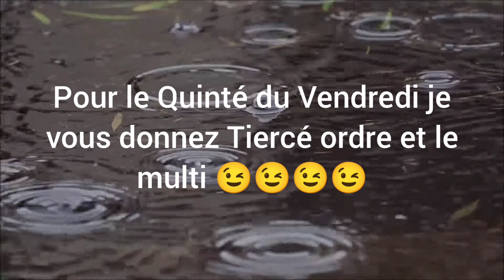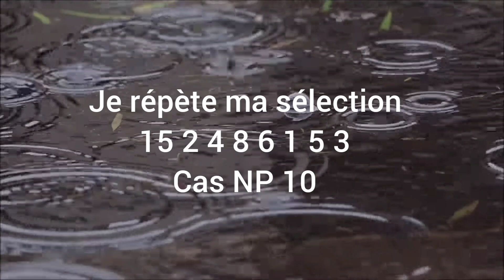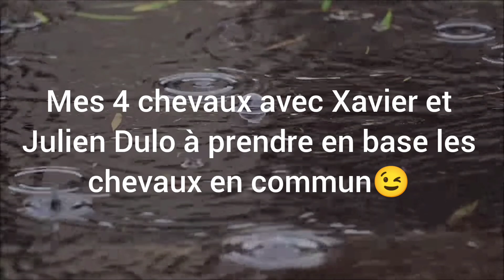🐟🐟🐠🐡🐠 Pronostic de Julien pour le Quinté du Samedi 1er Avril à St Cloud🐠🐠🐠🐟🐟🐡